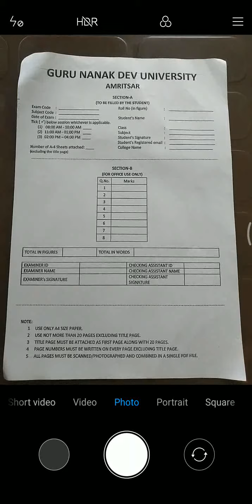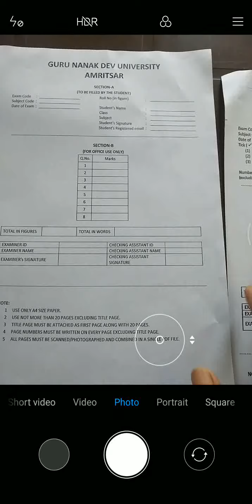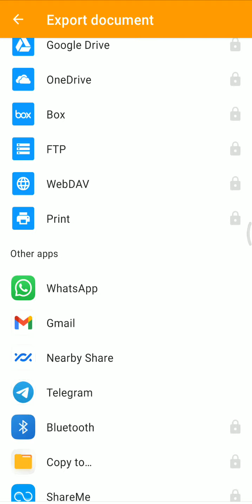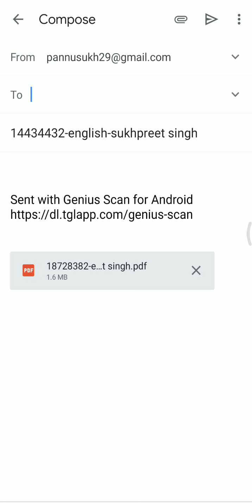GNDU EVEN SEM EXAM 2021 | OPEN EXAM BOOK EXAM | GNDU ONLINE EXAM | OPEN EXAM BOOK TOTAL PROCESS